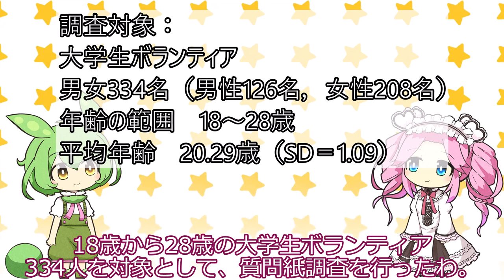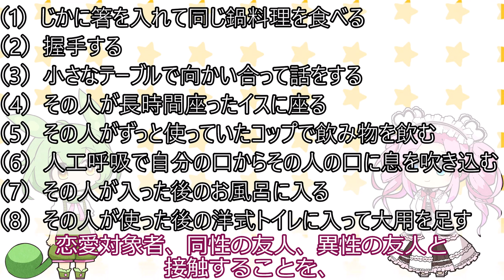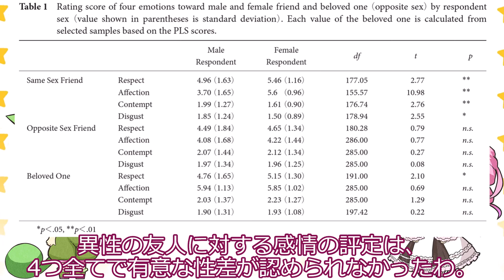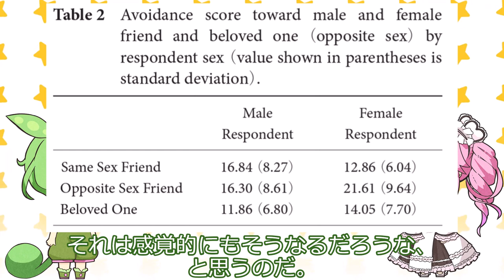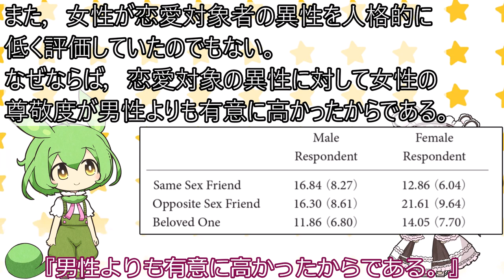女性は男性に触られたくない？接触回避傾向の性差【ずんだもん＆めたんのゆっくり解説】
参照：
『恋愛対象者に対する接触回避』2015年
河野 和明
東海学園大学人文学部心理学科
羽成 隆司
椙山女学園大学文化情報学部　メディア情報学科
伊藤 君男

『日本語版熱愛尺度(Passionate Love Scale)の作成』 2008年
河野 和明
東海学園大学
羽成 隆司
椙山女学園大学
津田 早苗
東海学園大学
Lafaye Beverley Elsom
東海学園大学